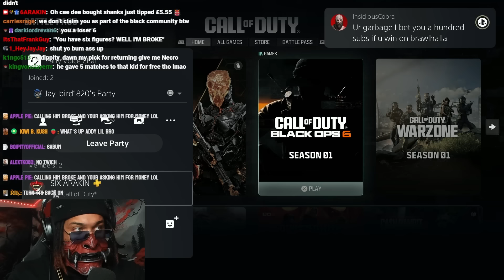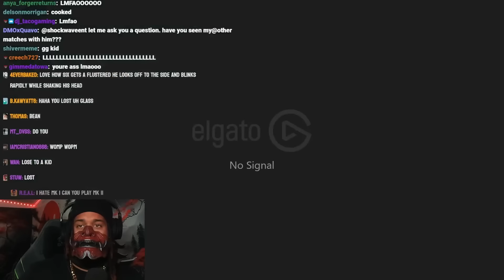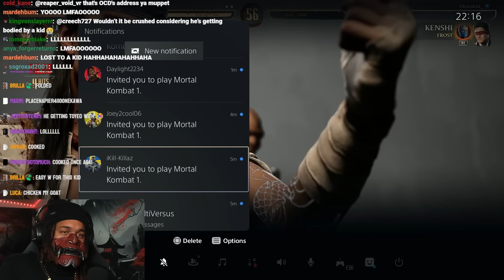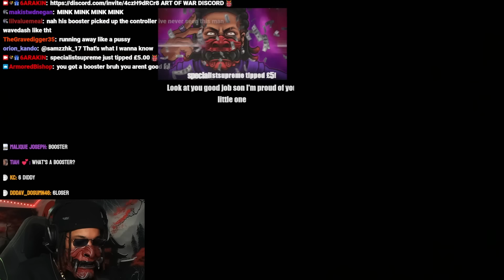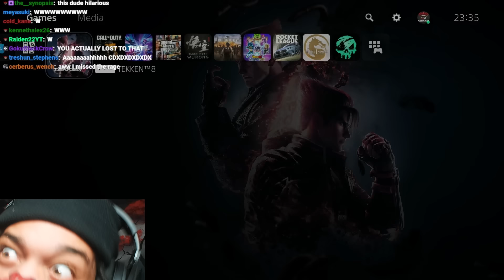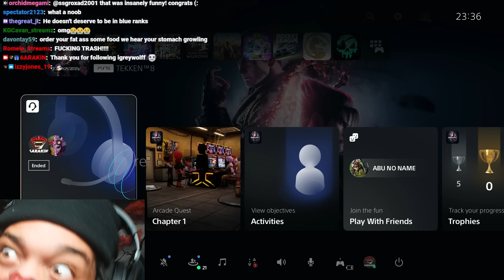6ARAKIN-CAMERA PROTOCAL INITIATED!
AGAIN 6 WILL NOT LEARN